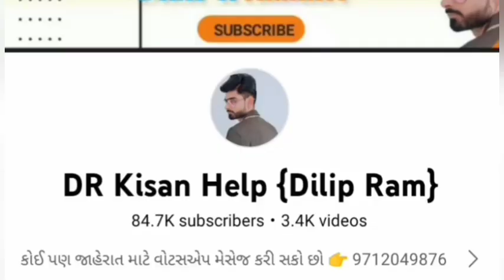Swaraj 735 ટ્રેકટર વેચવાનું છે, વિક્રમ ભાઈ: 7600741404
Swaraj 735 ટ્રેકટર વેચવાનું છે @DRKisanHelp_DilipRam

DR_Kisan_Help_{Dilip_R}
DR_kisan_help{Dilip_R}
 juna tecter vesvana,
Purana tractor Bazar,
 le ves,
tractor price,